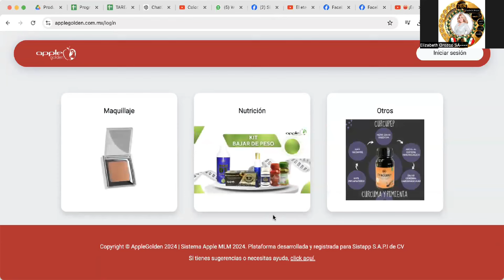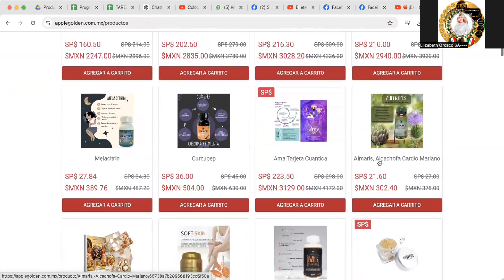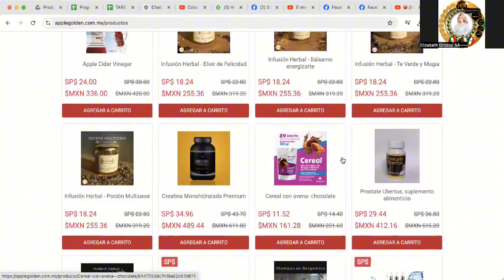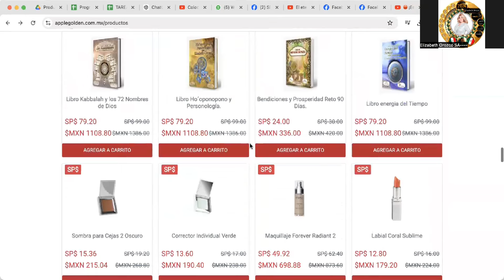Ven y conoce nuestra tienda en linea de Apple Golden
Explora nuestro catálogo con cientos de productos y servicios Apple y aprovecha nuestras opciones de pago y servicios para simplificar tu vida. ¡Encuentra tus dispositivos favoritos, accesorios esenciales y mucho más, todo en un solo lugar!  Descubre una tienda en línea donde la excelencia en productos Apple se encuentra con una selección inigualable